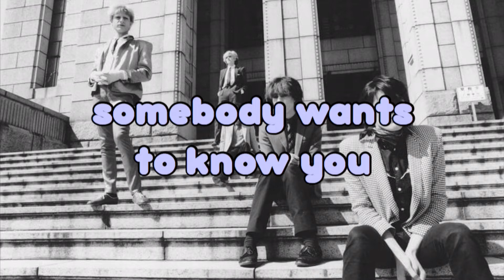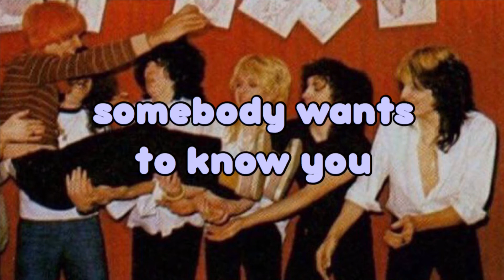JAPAN - European Son - Live at Budokan 1982 (LYRICS ON SCREEN)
Japan - European Son - Live at Budokan December 8th 1982

LYRICS:

Scurrying across the broadwalk
Some places I tend to forget
The air clings deep in my throat
It's so cold in this luncheonette, well

Somebody wants to know you
An ordinary boy
A standard Polaroid, well

European son
Sometimes the passenger
European son

Suffragettes in Washington
Disposable serviettes
Searching for the quiet life
There's no love in this
Luncheonette, well

European son
Sometimes the passenger
European son